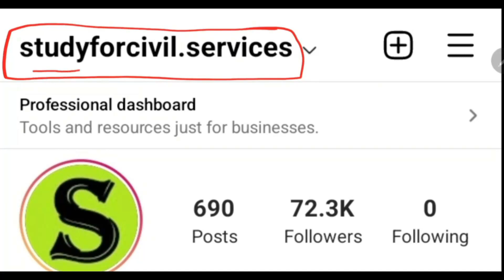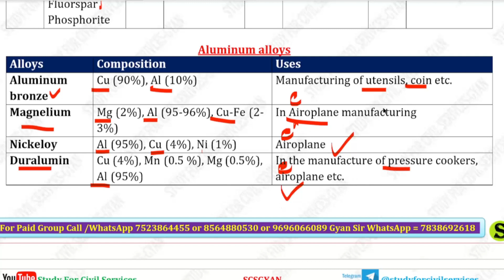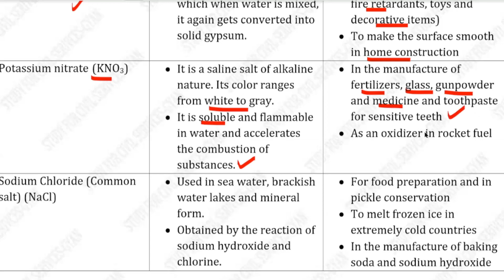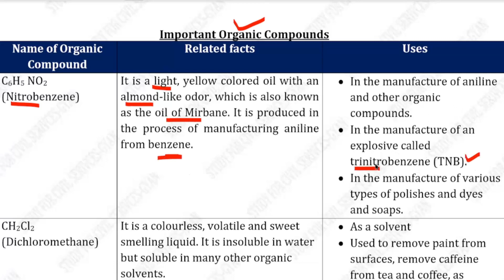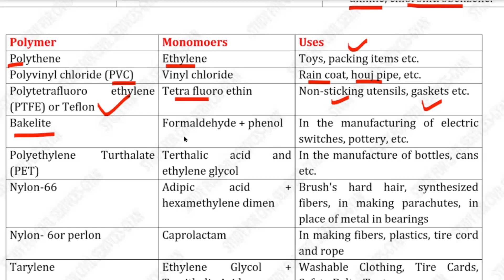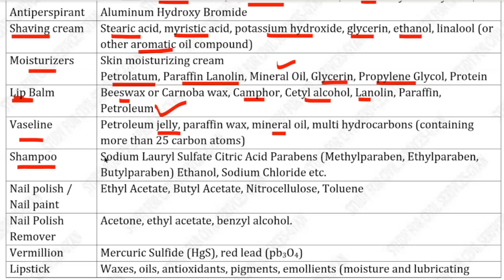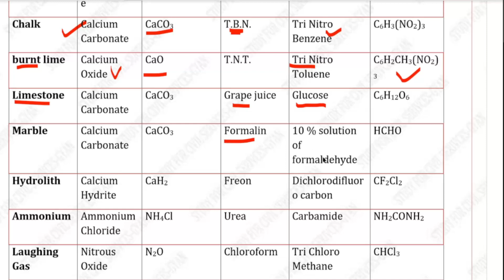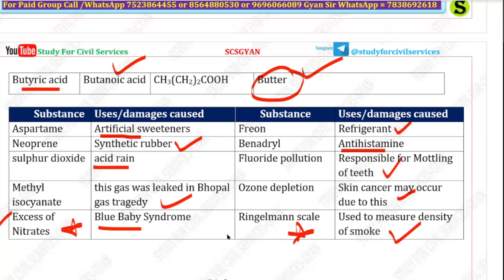uppsc uppcs 2024 pcs ro aro beo bpsc ukpsc ahc | Chemistry rasayan vigyan Listing 2023 PAPA VIDEO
english medium Complete Chemistry ( rasayan vigyan ) part of general science or samanya vigyan General knowledge studies awareness fully REVISED / UPDATED as per LATEST TREND /  PATTERN ( list of all important facts of Chemistry in english medium ) useful for uttarpradesh public service commission exams uppsc uppcs pcs ro aro beo and all other state pcs exams like bpsc , cgpsc , ukpsc , ras , mppsc , upsc , tet , ctet ,etc

0:00 intro
0:10 science facts Chemistry rasayan vigyan listing papa video
0:20 chemistry facts in english
0:40 science vigyan facts gs gs for uppsc 2023 prelims ro aro beo pcs j
0:50 science listing study for civil services
1:00 science study for civil services english
1:40 science facts in english
2:00 chemistry facts for exams